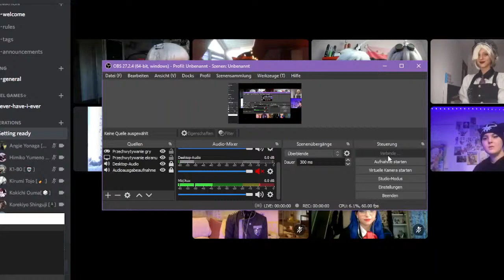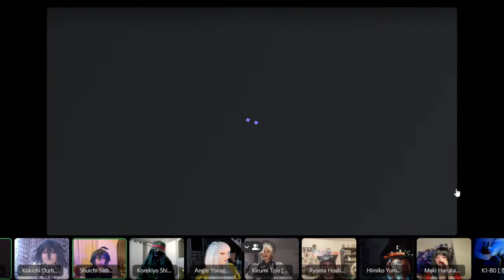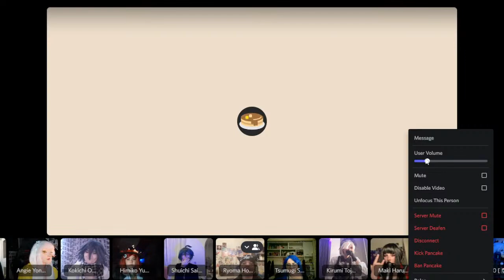Danganronpa V3 Panel!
Hi, and thanks for checking in! I finally have the time to mention all the amazing cosplayers that participated here! Please remember to check them out!

- Miu